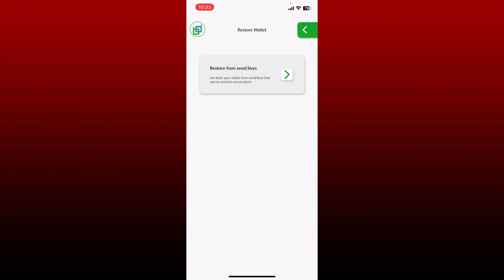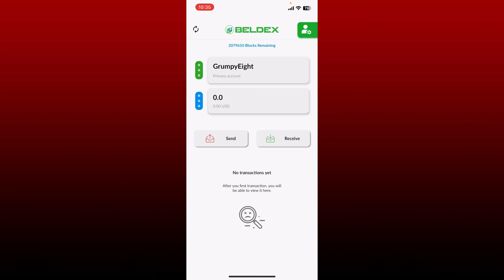How to Login to Beldex Wallet Account Online 2023?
In this tutorial, we'll show you how to log in to your Beldex wallet in a few easy steps. Whether you're a new user or experiencing login issues, we've got you covered. Follow along as we guide you through the process of accessing your Beldex wallet account.